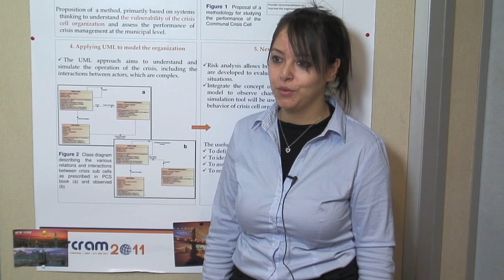Faire son doctorat (PhD) à MINES ParisTech - Dalanda Lachtar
Dalanda Lachtar, doctorante à MINES ParisTech, explique pourquoi elle a choisi le CRC MINES ParisTech (Centre de recherche sur les Risques et les Crises) pour effectuer son PhD et mener son étude sur la performance de l'organisation d'une cellule de crise.
Elle évoque par ailleurs plusieurs points : son parcours, les modalités d'admission ainsi que le programme PhD.